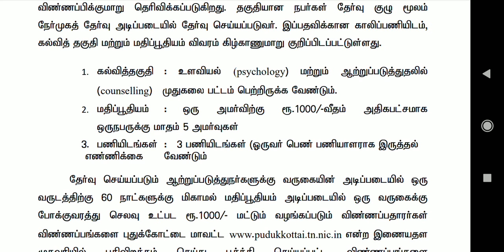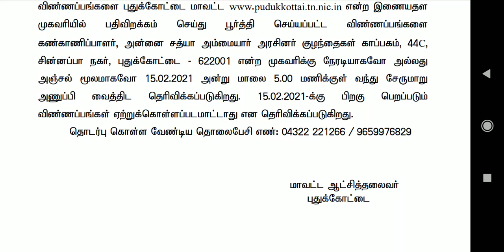புதுக்கோட்டை மாவட்டத்தில் உள்ள குழந்தைகள் காப்பகத்தில் ஆற்று படுத்துநர் வேலை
புதுக்கோட்டை மாவட்டத்தில் உள்ள குழந்தைகள் காப்பகத்தில் ஆற்றுப்படுத்தும் வேலை notification link

புதுக்கோட்டை மாவட்டத்தில் உள்ள குழந்தைகள் காப்பகத்தில் ஆற்றுப்படுத்தும் வேலை